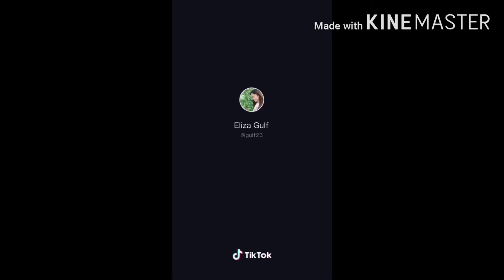Tiktok sexy and beauty gurls bisaya songs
Bisaya song